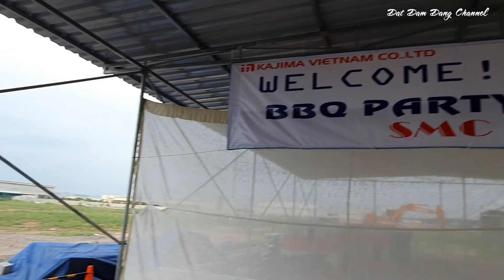KAJIMA Làm tiệc BBQ kỷ niệm P1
Làm tiệc BBQ kỷ niệm P1 hoàn thành xong một dự án nữa.
Cảm ơn các bạn đã ủng hộ kênh rất nhiều nhé! :)